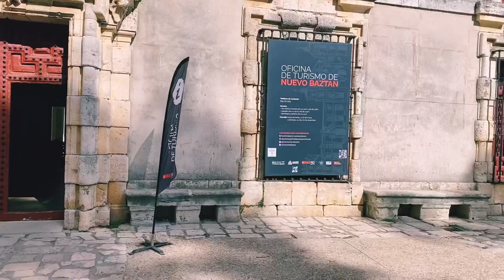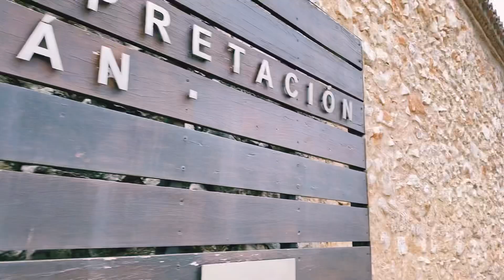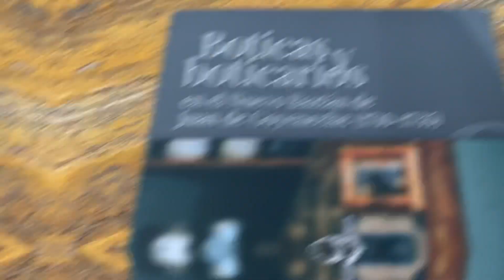Conoce NUEVO BAZTAN (la localidad a la qué pertenece la urbanización en la qué vivo)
Conoce Nuevo Baztan